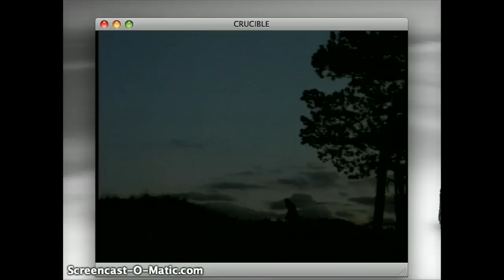Miller Day-Lewis Conversation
Conversation between Arthur Miller and Daniel Day Lewis regarding the play